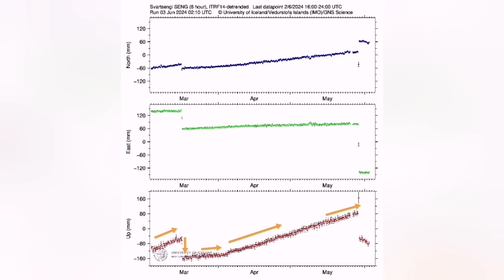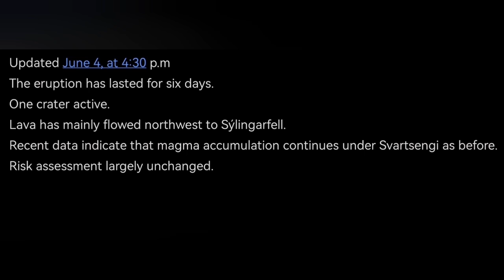IMO Update (4/6/2024 ): Only One Vent Still Erupting, Risk Assessment Map, Iceland Volcano Eruption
Updated June 4, at 4:30 p.m
The eruption has lasted for six days.
One crater active.
Lava has mainly flowed northwest to Sýlingarfell.
Recent data indicate that magma accumulation continues under Svartsengi as before.
Risk assessment largely unchanged.